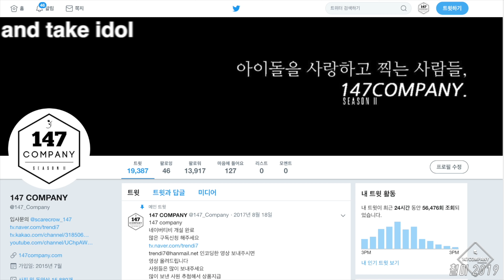WJSN DAWON BoogieUp 우주소녀 다원 부기업 파트체인지 190622 4k BY 147Company 음중미니팬미팅 직캠 fancam